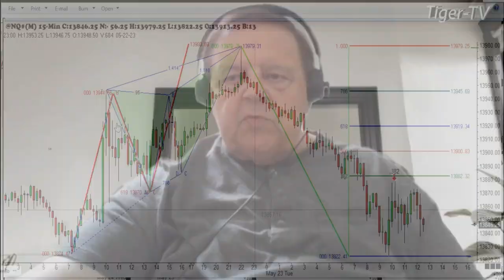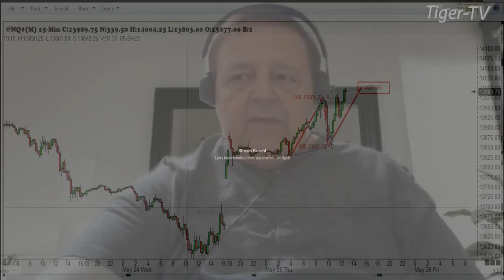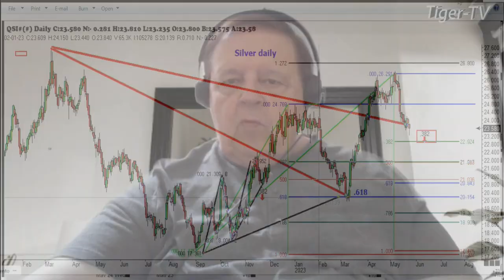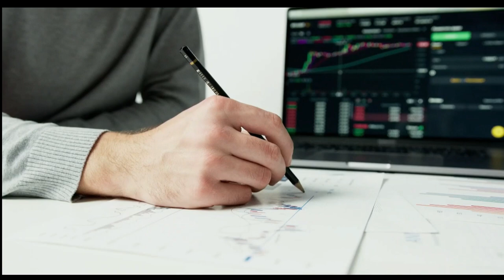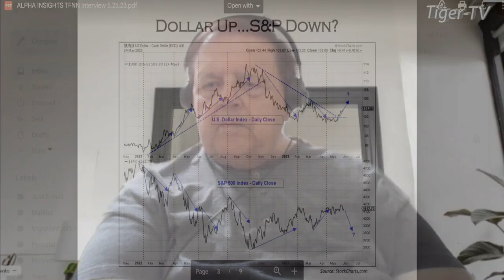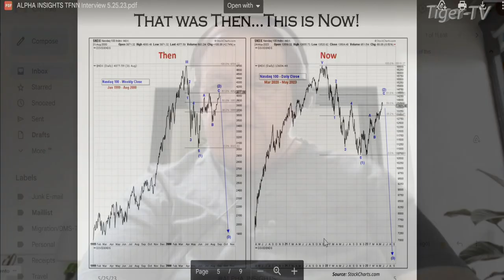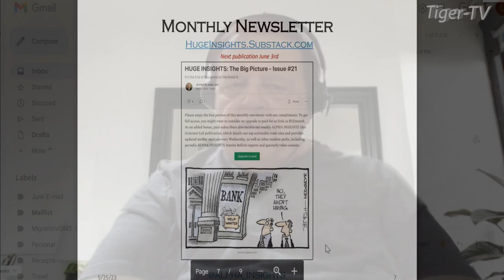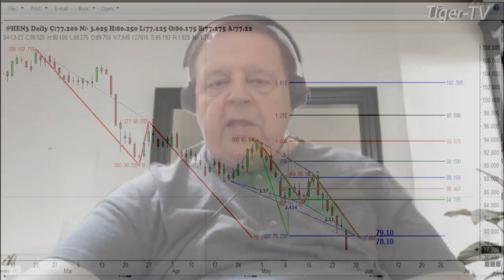May 25th, Trade What You See, Hour 1 with Larry Pesavento on TFNN - 2023